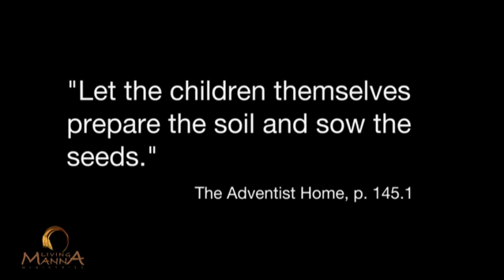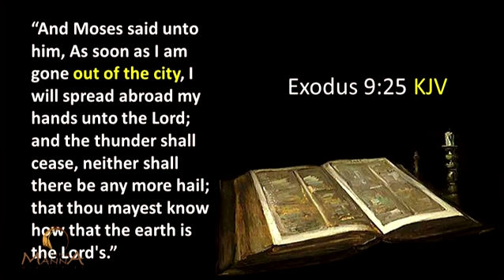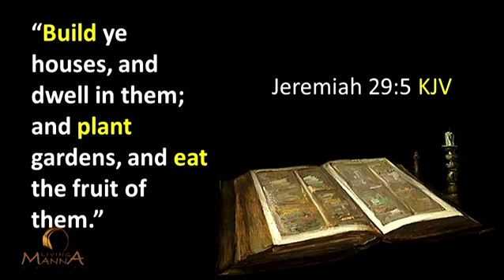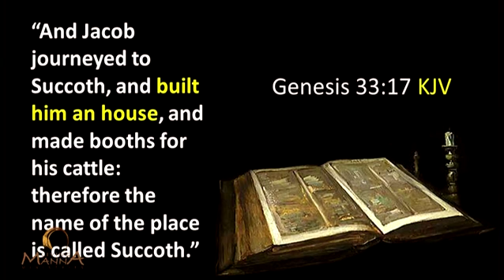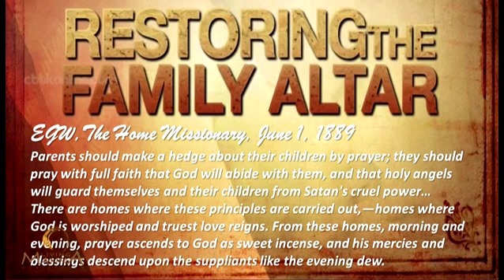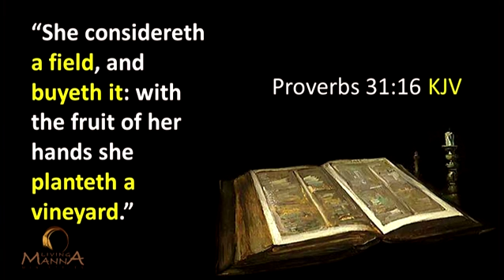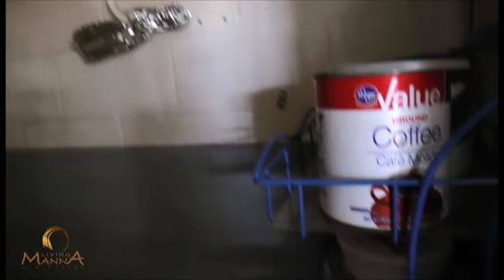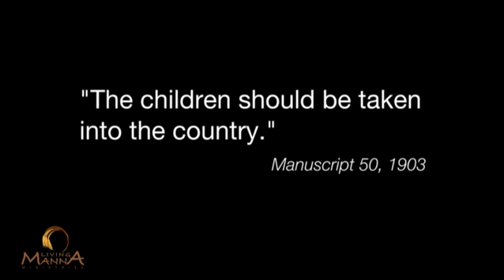"OUT OF THE CITIES: THE THREEQUEL ~ AN APPEAL TO PARENTS TO LEAVE THE CITY!" DAY 4/7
A Living Manna Media Production. RATE THAT COUNTRY PROPERTY! Real country properties on the market for sale are featured, toured, reviewed, and rated. NOTE: We are currently developing a 'Rate That Country Property' live-stream recurring series that will broadcast here on The Living Manna Channel bi-weekly or monthly. We will feature property for sale and/or for rent around the U.S. and beyond. Start dates to be announced.